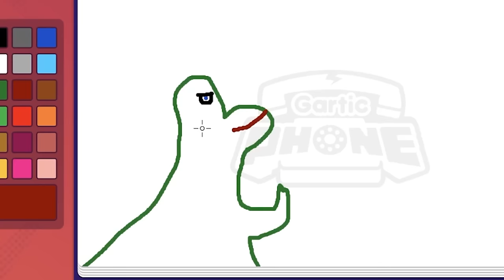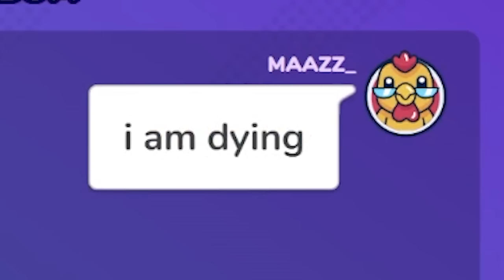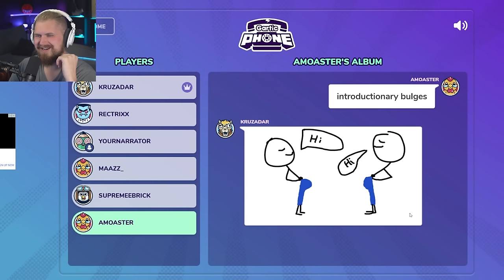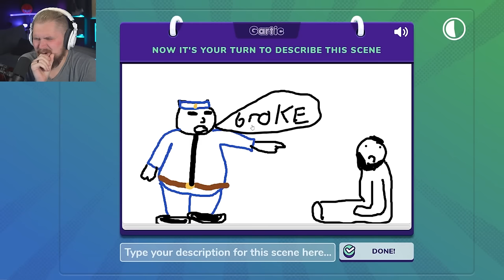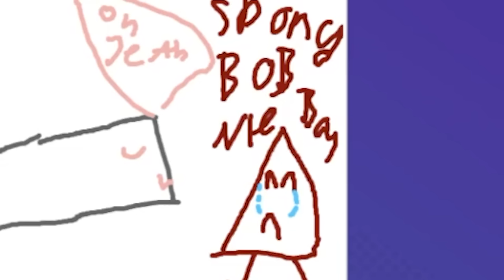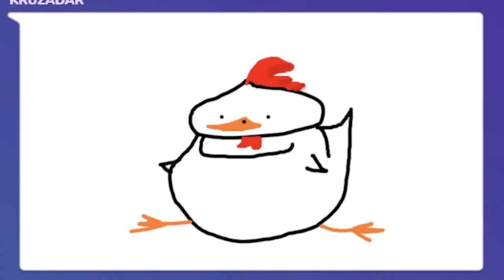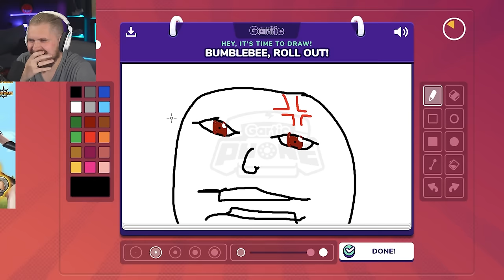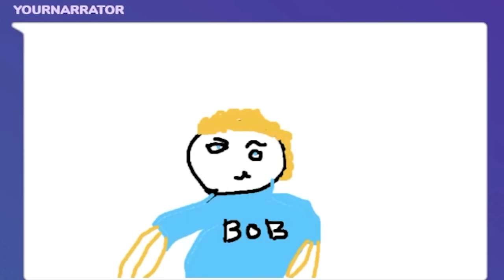"Unbelievable Artistic Masterpieces”: Gummies and Gartic Phone!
Install Raid for Free ✅ IOS/ANDROID/PC and get a special starter pack with an Epic champion ⚡️Drake⚡️ Available only via the link and for new players. See you on the battlefield!
📱Link for IOS users to enter Raid Shadow Legends codes ▶